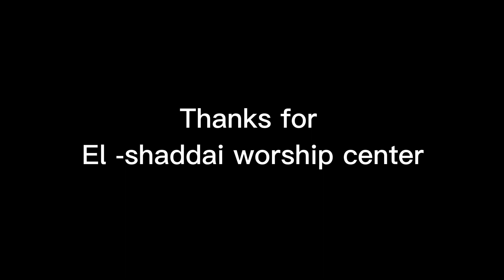ಕರ್ತನಿಗೆ ಕಾಯುವವರು | Karthanige Kaayuvavaru song | kannada christian songs / Christian Kannada song